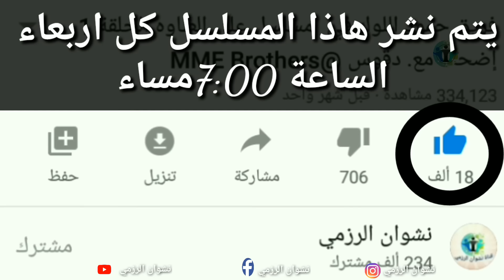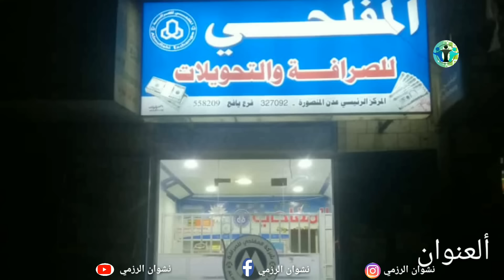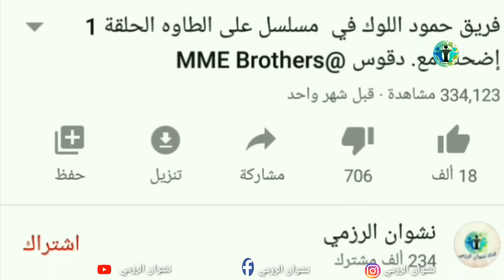على الطاوة 69| سعيد التاجر ينضرب في ثاني أيام شهر العسل|تعلم كيف تحسب الأُرش مع سعيد| إضحك مع دقوس😅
على الطاوة # 69| سعيد التاجر ينظرب في ثاني ايام شهر العسل |تعلم كيف تحسب الارش مع سعيد
لاتنسى الإشتراك في قناتنا الاحتياطية:

(يوميات نشوان الرزمي)

شقداف. شلفة  حمود اللوك  دقوس
‏falling. eminem. alan walker. dance

"مسلسل على الطاوة"

مسلسل  كوميدي يمني ريفي ،يناقش قضايا المجتمع اليمني ، ويسترجع الذكريات القديمة والجميلة ،وبطريقةٍ كوميدية مشوقةٍ ومضحكة.

انتاج هذا  المسلسل، يأتي بمجهودٍ شخصي من قِبل ابناء واهالي قرية "الرُزَم" بقيادة " نشوان الرزمي"
ونهدف  من خلاله الى إسعادكم، ورسم الإبتسامة على وجوهكم، خاصة  في ظل الظروف الراهنة التي تمر بها البلاد.
كما نعدكم اننا سنسعى الى تقديم الأفضل ، ونجتهد  في تحسين اداءنا ، للوصول الى درجة التميز ، متقبلين بصدرٍ رحب اقتراحاتكم، وانتقاداتكم البناءة، وسوف نأخذها  بعين الاعتبار ، ما استطعنا الى ذلك سبيلا.

فمن أجلكم بدأنا ، ومعكم وبكم نجحنا ، وما دمتم  الى جانبنا فسوف نستمر بتقديم المزيد  .

بمشاركة نجوم مسلسل حمود اللوك :

الاسم الحقيقي          مسلسل حمود       على الطاوة

ذياب ماجد الرزمي           (حمود اللوك)           (عزيزة)
محمد فلاح الطويل           (شِقدَاف)             (دقوس )
بشار اكرم الرزمي            (الحاج علي)           (فارع )
نشوان محمد الرزمي        (كاشح)                (عارف)
راشد ماجد الرزمي           (شلفة)                  (طفشة)
معمر محمد الرزمي           (معمر)           (عبدالرحمن)
يونس نايف الرزمي          (مشتري)      (عبادي الشاقي)

تدقيق لغوي  الاستاذ.  نبيل اليوسفي

وعددٌ آخر من الوجوه  الجديدة .

تم تصوير هذا  المسلسل في قرية الرُزم  بعزلة النقيلين - مديرية السياني - محافظة إب .

تأليف واخراج وتصوير:
نشوان محمد احمد علي صالح الرزمي

 - تم التصوير بكاميرا كانون D700 ، والمونتاج بجوال (LG).

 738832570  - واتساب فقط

أخوكم:  نشوان الرزمي